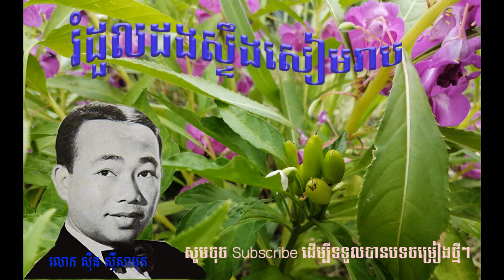រំដួលដងស្ទឹងសៀមរាប Romdol Dang Steurng Siem Reap By Si Sisamouth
KHMER SONG Channel, បង្កើតឡើងដើម្បីការពារក៍ដូចជាអភិរក្សនូវបទចម្រៀងចាស់របស់រាមច្បងដែលបានបាត់បង់ជីវិតទៅហើយ។ ម្យ៉ាងដើម្បីការពារនូវកេមត៌ដ៏មានតំលៃមិនអាចកាត់ថ្លៃបាន។ គ្រប់បទចម្រៀងសុទ្ធតែត្រូវបានរក្សាសិទ្ធិគ្រប់គ្រាន់។